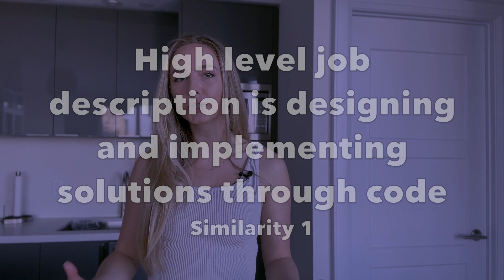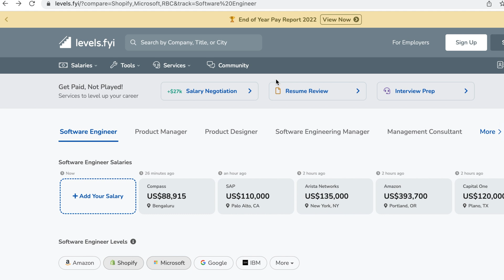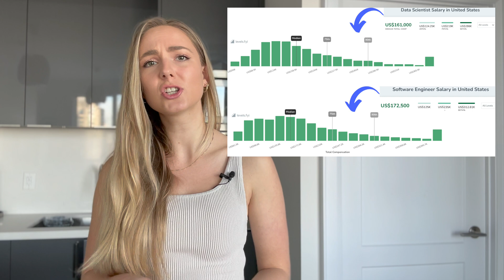Data Science VS Software Engineering - Pros & Cons, Salary & Job Security info to help you choose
If you need help deciding between data science and software engineering this in-depth career comparison is for you! We will go over what working in each job is like, including pros and cons, total compensation info ($$$) and the long-term job landscape for each one, including how they will both be affected by AI and other technological advancements!

Timestamps
Intro and overview - 0:00
Job comparison, similarities and differences, pros & cons - 1:42
Salary and total compensation comparison - 8:53
Job landscape and long-term job security - 10:30
Final tips to help you choose - 13:46

And finally, for data people who didn’t major in computer science and are tired of getting made fun of by software engineers: